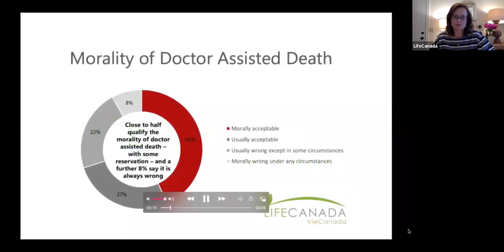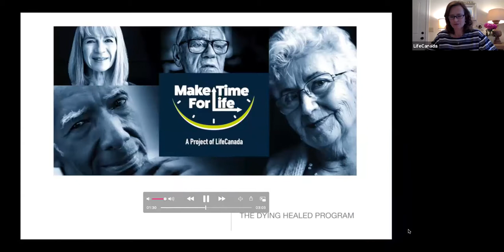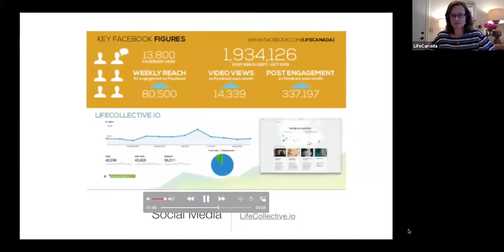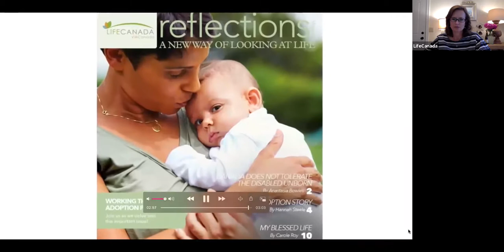LifeCanada Presents Dr. Margaret Cottle June 2020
Dr. Margaret Cottle is a Palliative Care physician in greater Vancouver, BC, working in Home Hospice Programs, and is a clinical assistant professor at the University of BC Faculty of Medicine.  She speaks internationally about end of life issues and palliative care, and addressed members of the Canadian Parliament in 2006 and 2017.  Dr. Cottle served for many years on the board for the Euthanasia Prevention Coalition of Canada and continues on the board of the Christian Advocacy Society of Greater Vancouver.

On Tuesday, June 16th, Dr. Cottle joined us for a discussion about euthanasia and physician assisted suicide (PAS) in Canada. What has happened in our country and where are we going with the legislation?

“Normalizing euthanasia in Canada. More danger ahead.”

Dr. Cottle has dealt extensively with the issues of euthanasia and PAS and their negative effects on the great work of palliative care. Now, the federal government is looking to expand euthanasia even more through Bill C-7. Become informed on this critical issue and join us for an excellent discussion.